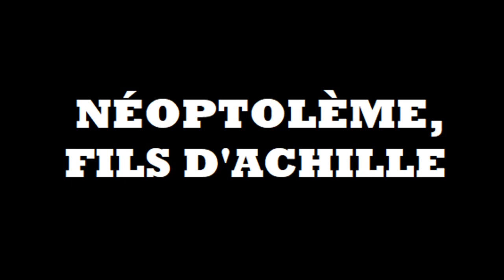NÉOPTOLÈME, FILS D'ACHILLE (Mythologie Grecque)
Vous voulez en savoir plus sur Néoptolème le fils du héros Achille ? Cette vidéo est faite pour vous.